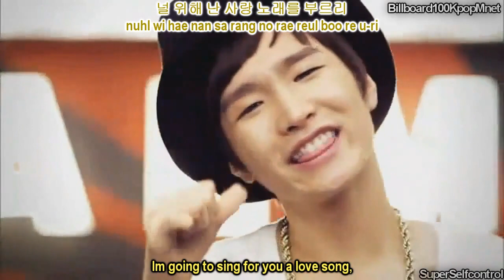Dalmatian - Round 1 [Eng Sub_Rom_Hangul] (달마시안 - 라운드 1)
[MV] English Subtitles, Translation, Simple Romanization / Romanized / Romaji Lyrics, Hangul Lyrics: Dalmatian - Round 1, [Sing-along Karaoke] [Comeback on Stage] [Kpop Mnet Chart], Dalmatian (달마시안) - Round 1 (라운드 1), SuperSelfcontrol, Billboard100KpopMnet, DOWNLOAD LINK for Dalmatian - 1 Round
SuperSelfcontrol, Billboard100KpopMnet, BillboardKpopMnet, Simple Romanji, Romanized Lyrics, English Translation, [Comeback Stage], [Kpop Mnet Chart], Dalmatian (달마시안), Round 1 (라운드 1),